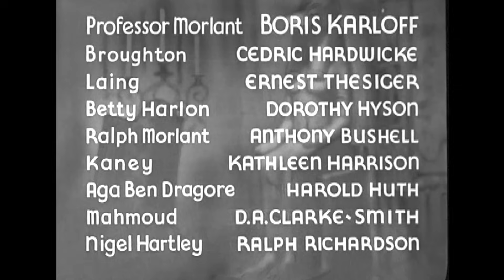Eric Roberts & The Ghoul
A has-been rock star hosts horror films in his haunted mansion. Guest: actor Eric Roberts. Movie: Boris Karloff in 1933’s “The Ghoul.”